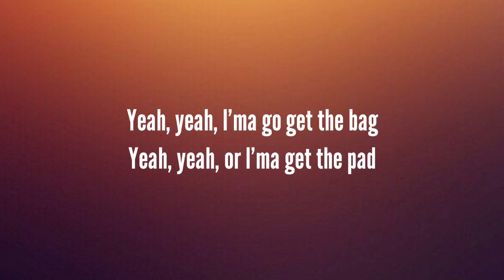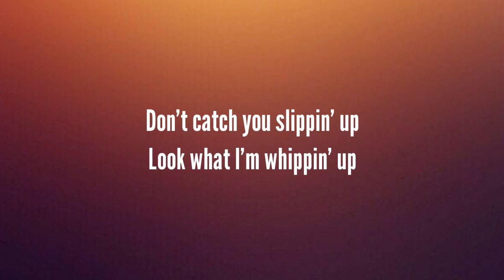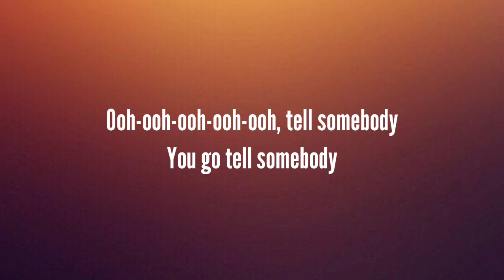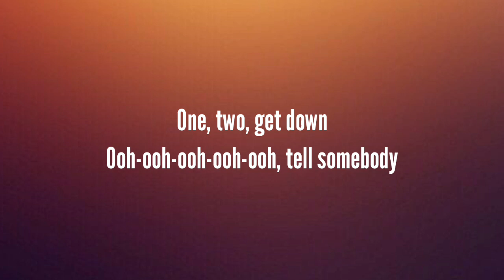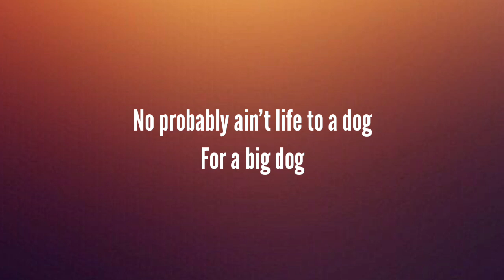Childish Gambino - This Is America(Lyrics)